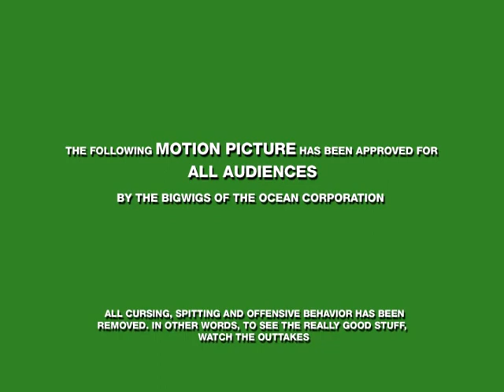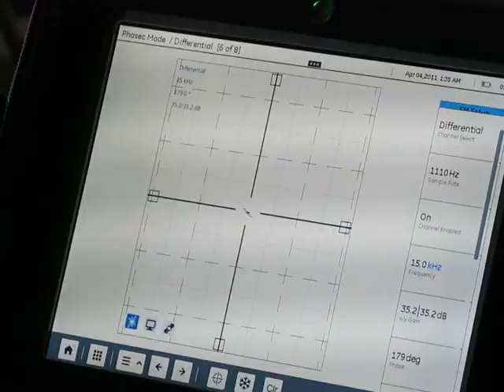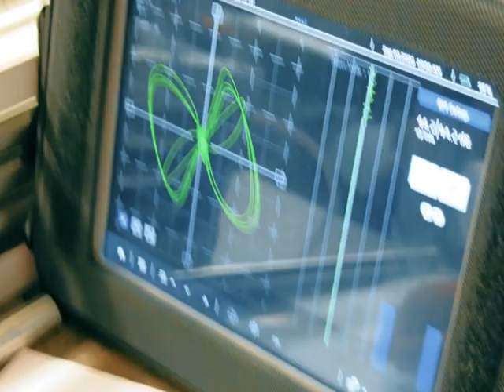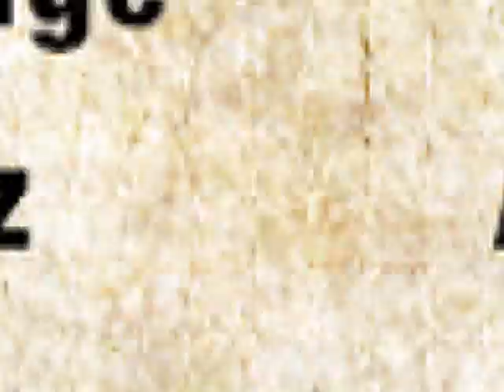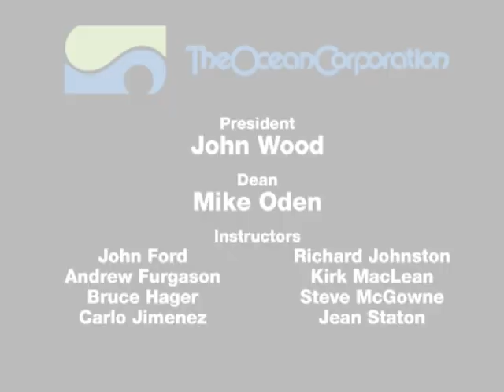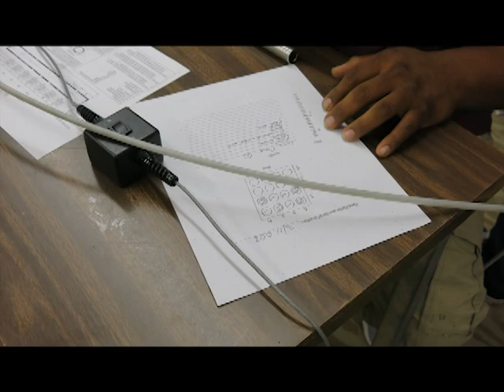Ocean Corp Video Year Book 505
Video salute to Graduates of Ocean Corp NDT and UDT programs.